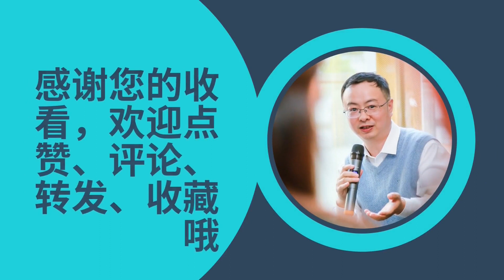上海铁路车站造在高楼下，有何深层含义？这项全国领先探索今年将继续发力